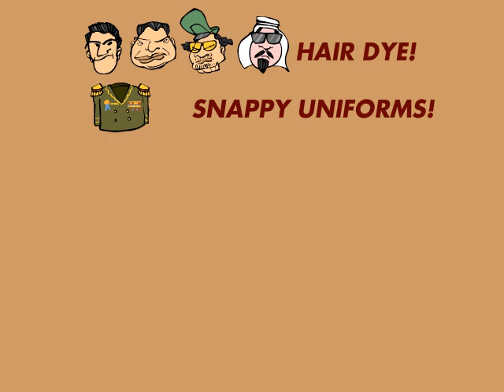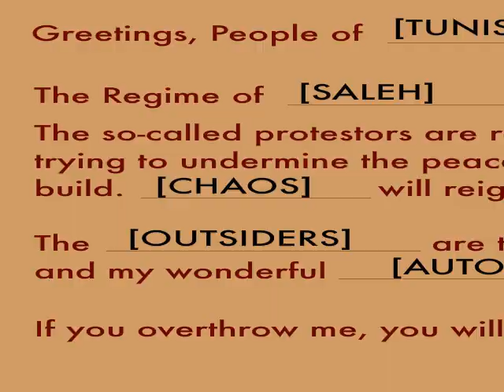State T.V.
Try to keep up with the latest developments in the Middle East and North Africa by tuning into state media from the various repressive regimes.  You can learn a lot with the help of Muamar Gaddafi and his pals!  A Mark Fiore political animation.